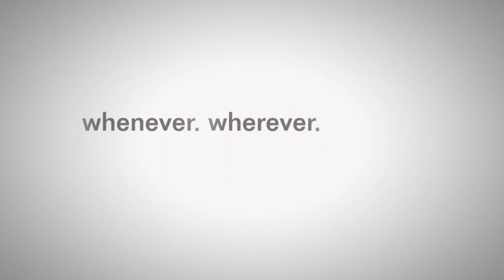Assassin's Creed Syndicate Sequence 7: Playing Politics Walkthrough 100% Sync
All bonus objectives complete.